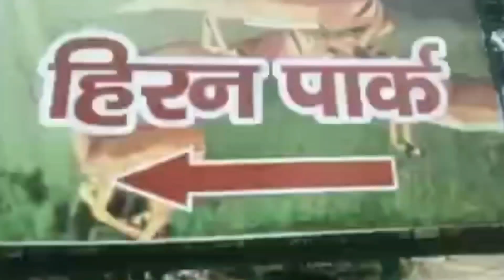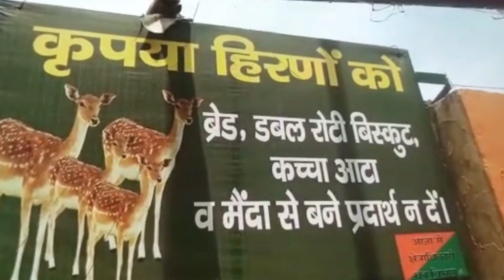रमन रेती आश्रम, गोकुल, मथुरा|यहां हाथी करता है आरती|श्रद्धालु रेत में लोटते हैं🙏